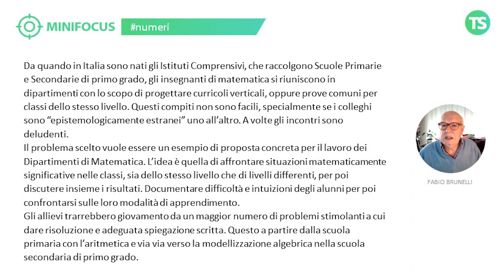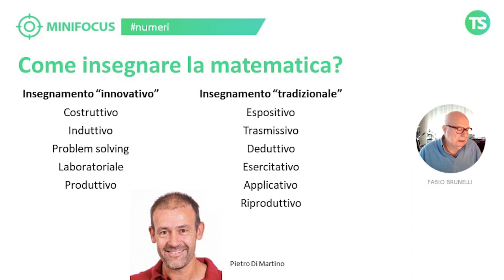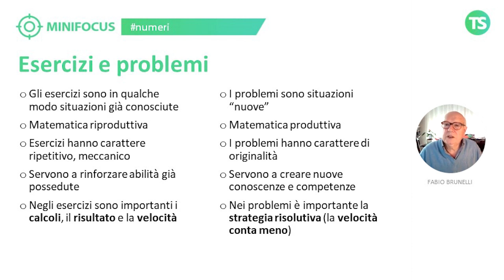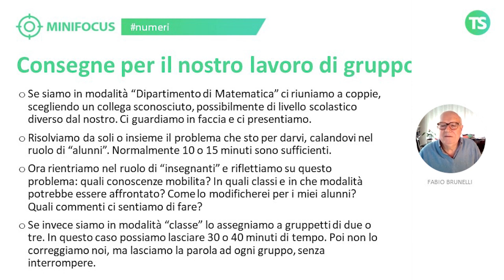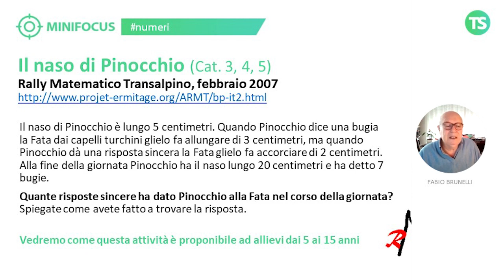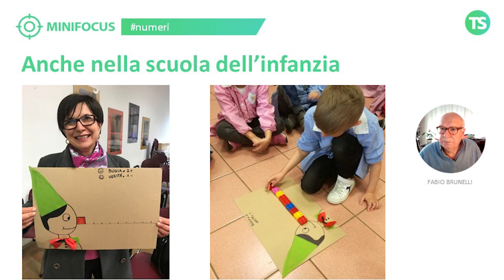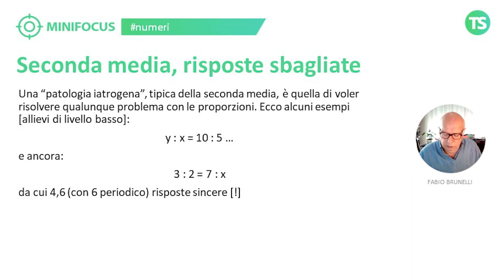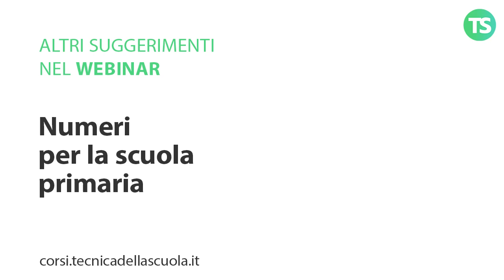Proposta di attività in ambiente numerico "il naso di Pinocchio"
NUMERI PER LA SCUOLA PRIMARIA

Formatore: Fabio Brunelli

Saranno svolti 2 incontri di 2 ore ciascuno per un totale di 4 ore
Lunedì 22 maggio 2023 – dalle 16.00 alle 18.00
Mercoledì 24 maggio 2023 – dalle 16.00 alle 18.00

e sui nostri canali social